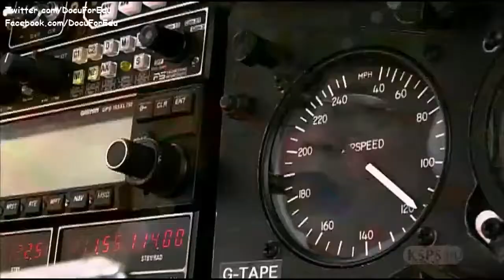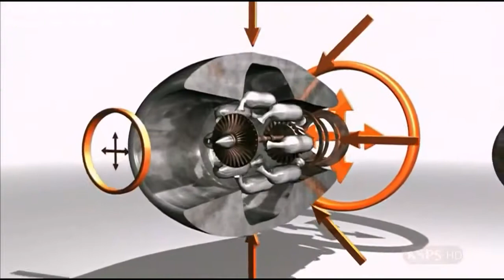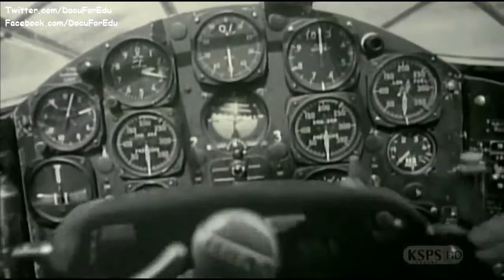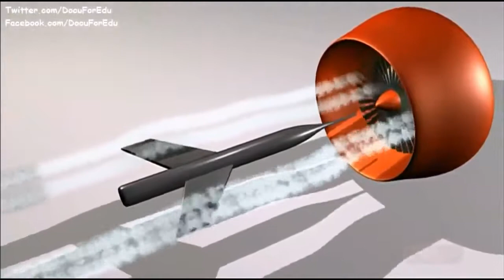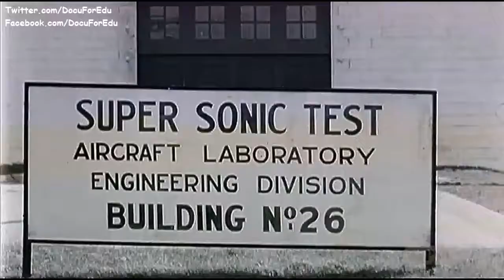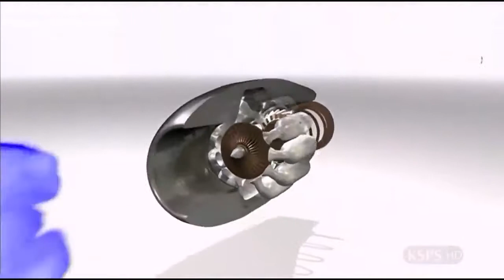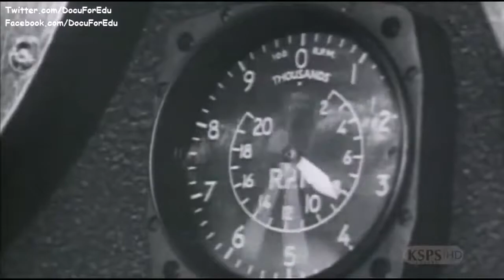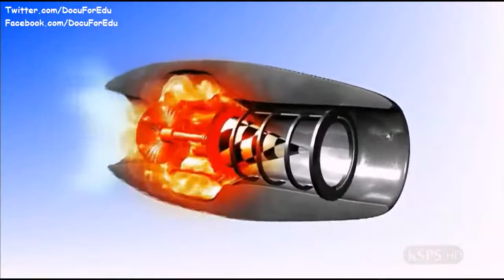History of Warplane Documentary || Jet Age Revolution of Jet Airplanes | Spy planes in Col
History of Warplane Documentary || Jet Age - Revolution of Jet Airplanes | Spy planes in Cold War . History of Warplane Documentary || Evolution of warplanes - Battles for the Skies. A century.

History of Warplane Documentary || Jet Age - Revolution of Jet Airplanes | Spy planes in Cold War . History of Warplane Documentary || Evolution of warplanes . History of Warplane Documentary.

Zagraj za Darmo (Ref Link) - World of Warplanes Wymagania i INFO - World of Warplanes to .